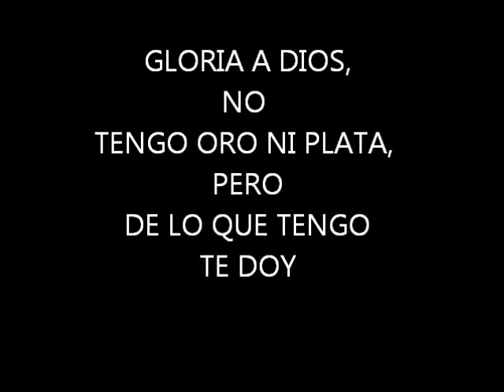NIKO EN CONCIERTO PROFONDO MANUEL MOJICA LOPEZ EN IGLESIA LOGOS DE CAGUAS parte-2